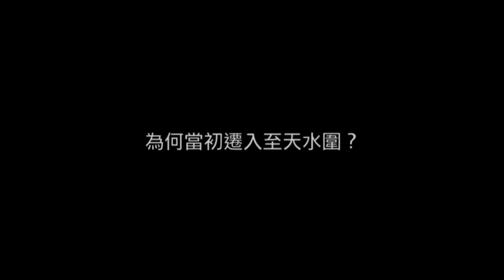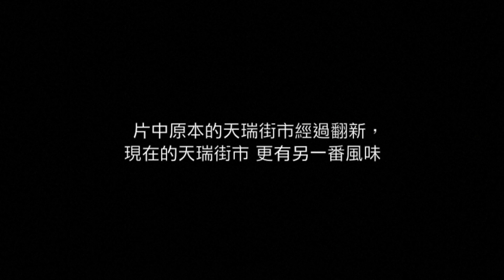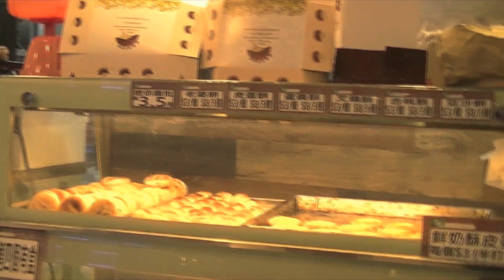妙想氈開天水圍：餅店 Magic Carpet Tin Shui Wai: Bakery Shop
受訪者：天瑞街市餅店王女士
錄像：陳曉穎、岑煥儀

Interviewee: Ms Wong, Bakery Shop of Tin Shui Market
Video: CHAN Hiu-Wing & SHUM Wun-Yee